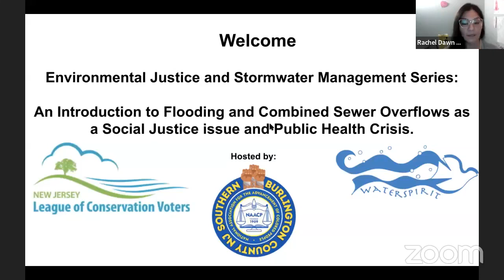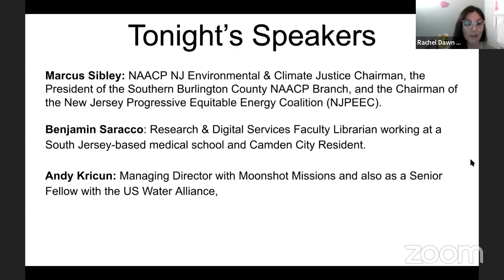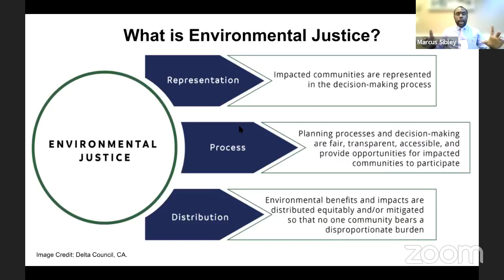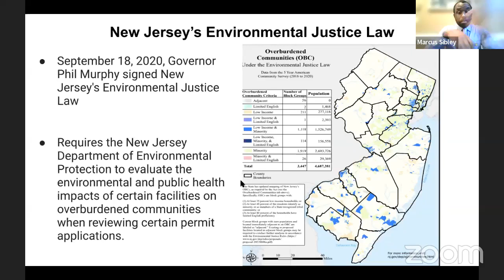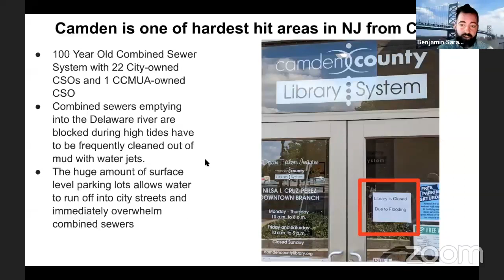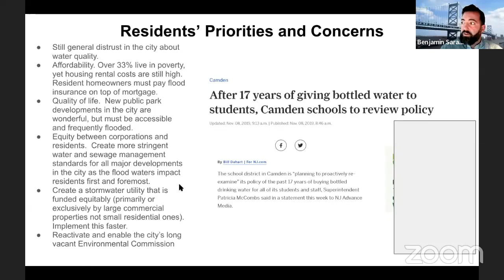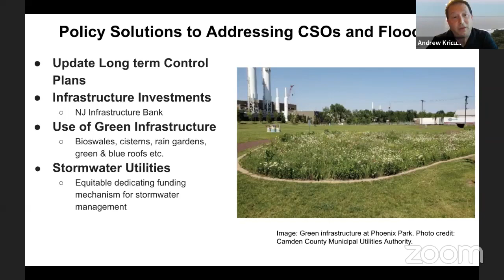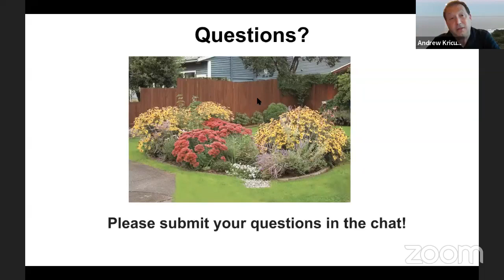Introduction to Flooding and Combined Sewage Overflows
We teamed up with Waterspirit and the New Jersey Conference of the NAACP to host a webinar on Wednesday, June 29, from 7-8 p.m. for residents and community leaders to learn more about the growing public health and equity issues caused by antiquated water infrastructure systems. Environmental Justice and Stormwater Management Series  An Introduction to Flooding and Combined Sew